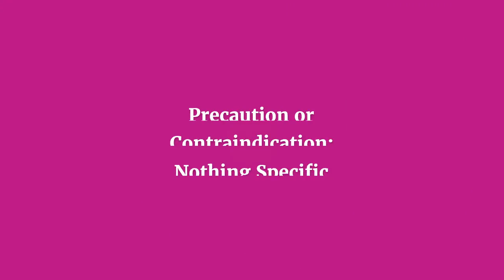Arka Pudina ayurvedic medicine